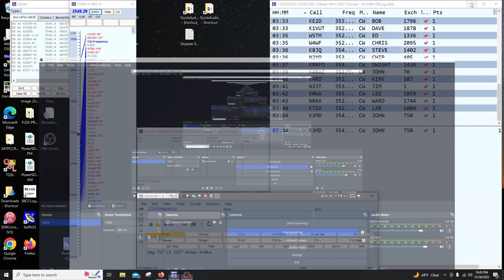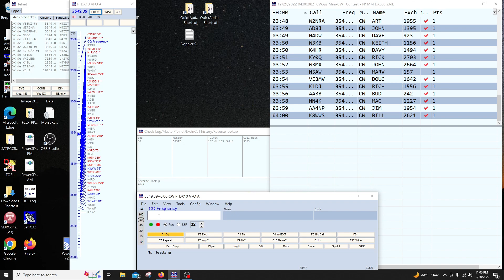1ST TIME RUNNING IN CWT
JUST TESTING OBS WITH N1MM